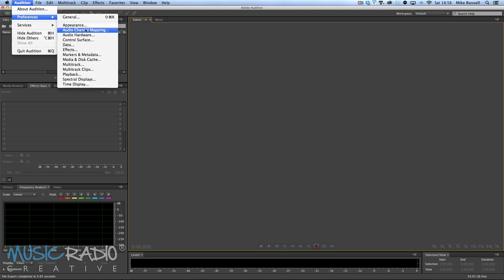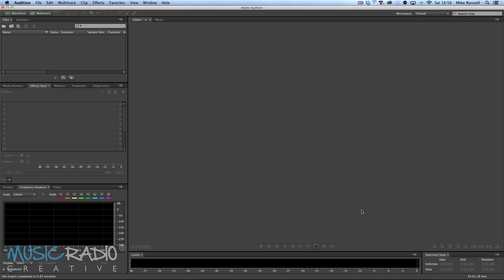Help! My Microphone Is Only Recording Left Or Right Not Both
Get Adobe Audition - support these tutorials.
Learn Adobe Audition - take my full course!
Is you microphone only picking up one channel in a stereo setup? Left only or right only? Here are a few tips on how to solve that either using your software or by changing your hardware configuration.